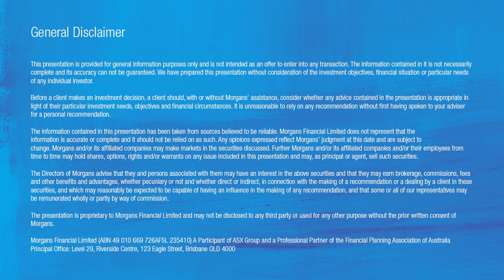APA Group (ASX:APA): Mick McCormack, Chief Executive Officer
Nathan Lead, Senior Analyst at Morgans, interviews Mick McCormack,   Chief Executive Officer and Managing Director for APA Group (ASX:APA).